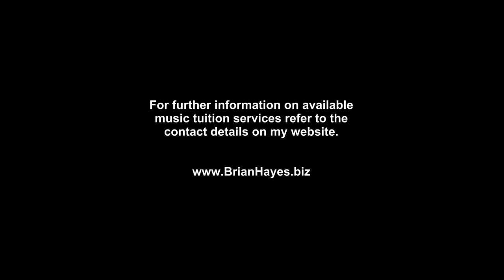Bass Clarinet in a Jazz Quartet Setting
This short clip showcases the potential of the Bass Clarinet as a lead instrument in a Jazz Quartet setting.

Traditionally seen largely as an orchestral instrument the Bass Clarinet can also be played effectively as a lead instrument in settings more commonly fronted by saxophone, trumpet or trombone.